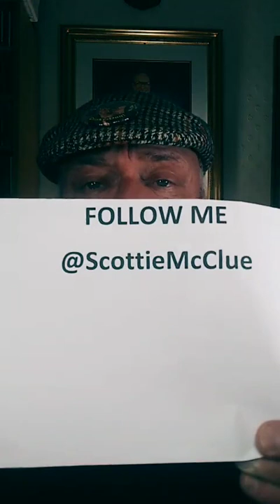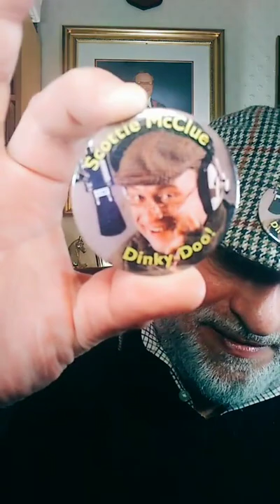#9321 TIKTOK LIVE 2 HILARIOUS POPUP VIDEO TALK SHOW